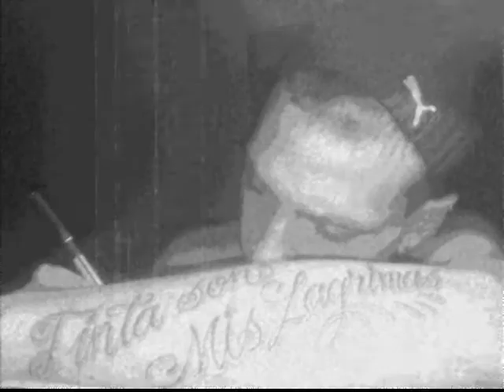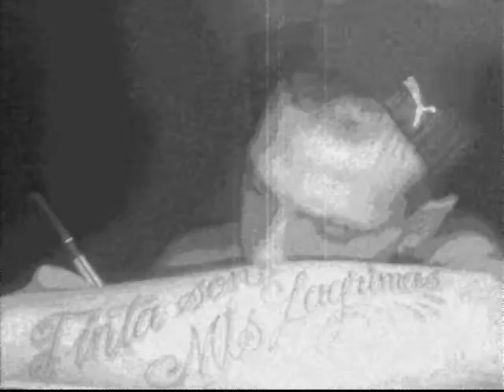SEPI -SEPISBLUES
NUEVA MAKETA 2011 tinta son mis lagrimas -sepi-